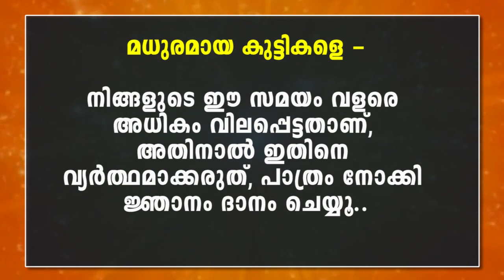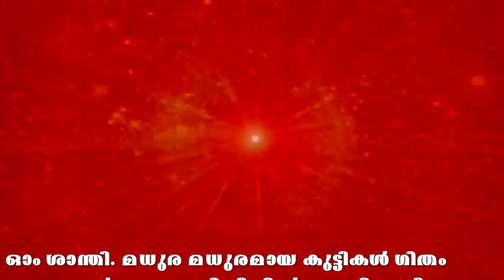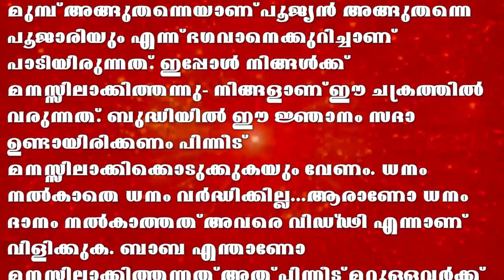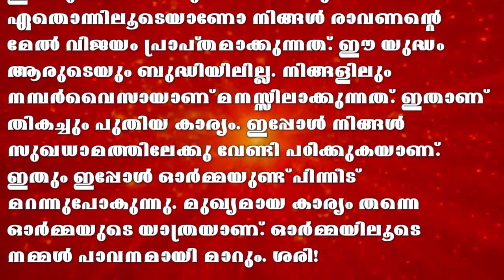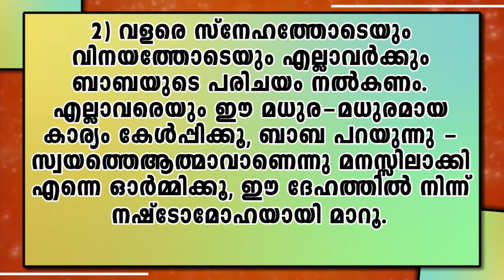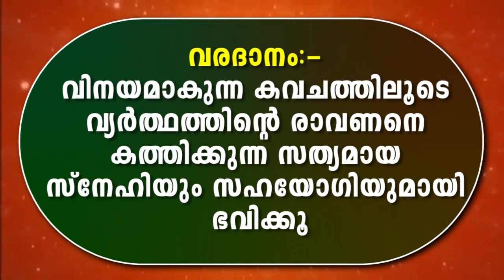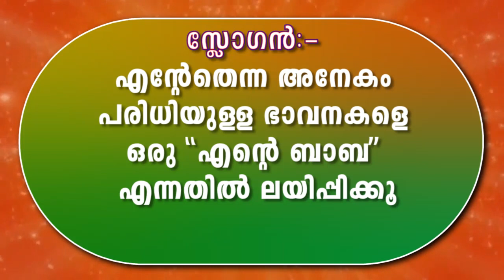മുരളി 09.11.2020 | Brahmakumaris Keralam | ബ്രഹ്മാകുമാരീസ് മലയാളം | BK Malayalam